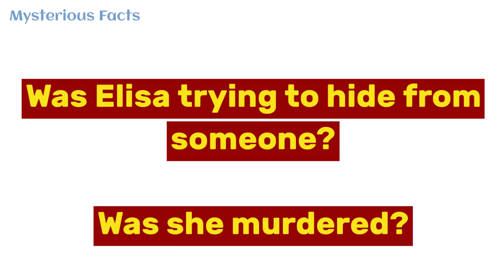Death of Elisa Lam : The Full Story Of This Mystery at The Cecil Hotel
On February 19, 2013, Elisa Lam was found floating naked in the water tank on the roof of her hotel, The Cecil. She was staying alone since January 26, 2013.